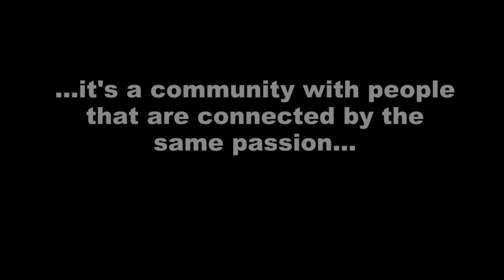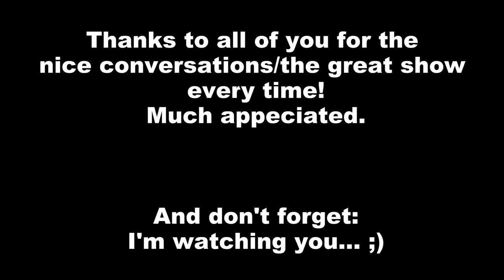Hartman Expeditie - Always on the move! - TruckMix Special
Today I have a special video for you... Many trucks of Hartman and the charters Wilco de Bruijn (Wilson) & Henrik Hansen with loud open pipe sound. Enjoy this compilation!
Music: Audiotricz & Villain - World Is Mine (Live Edit) [Free Release]